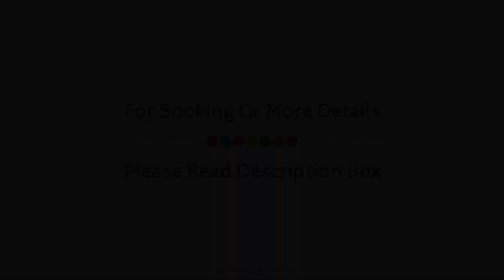Hotel Du Plat d'Etain, Paris, France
About Property:
Stop at Hotel Du Plat d'Etain to discover the wonders of Paris. Both business travelers and tourists can enjoy the hotel's facilities and services. Facilities like 24-hour front desk, express check-in/check-out, luggage storage, Wi-Fi in public areas, car park are readily available for you to enjoy. Guestrooms are designed to provide an optimal level of comfort with welcoming decor and some offering convenient amenities like television LCD/plasma screen, carpeting, complimentary instant coffee, complimentary tea, mirror. The hotel offers various recreational opportunities. Convenience and comfort makes Hotel Du Plat d'Etain the perfect choice for your stay in Paris.
Searching For
1. Hotel Du Plat d'Etain - Paris
2. Hotel Du Plat d'Etain - Paris Virtual Tour
3. Hotel Du Plat d'Etain - Paris Rooms
4. Hotel Du Plat d'Etain - Paris Amenities
5. Hotel Du Plat d'Etain - Paris Videos
6. Hotel Du Plat d'Etain - Paris Offers
7. Hotel Du Plat d'Etain - Paris Deals
Audio Credit:
Track Title: Blank Slate
Artist: VYEN